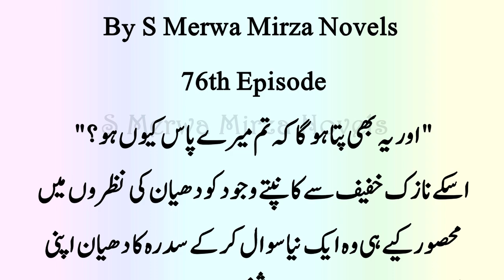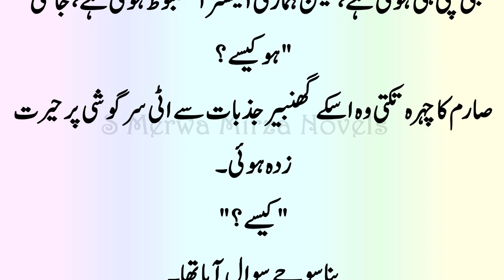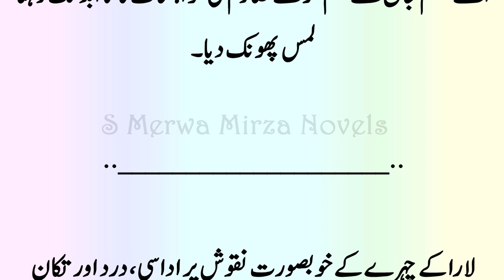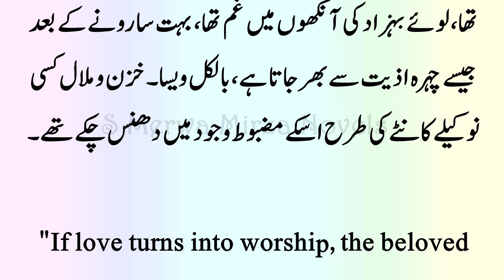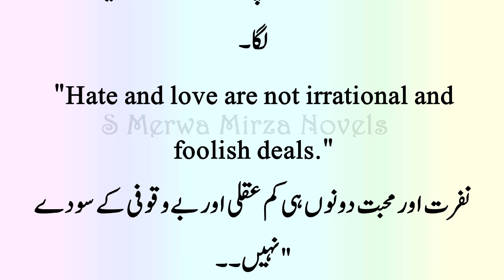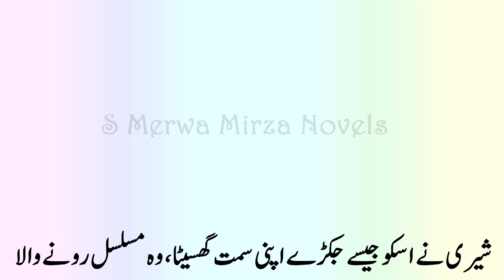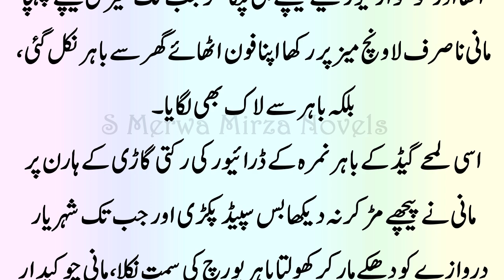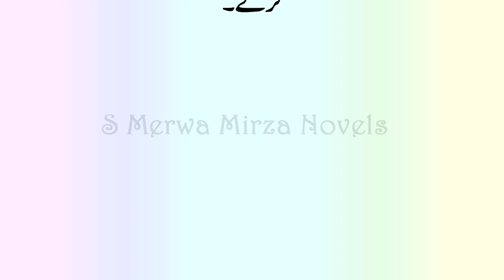Surprise😘🔥|Mani & Sheri Rock today😍|Lara & Louey|Sarim & Sidra|MBP by @smerwamirzanovels 76.